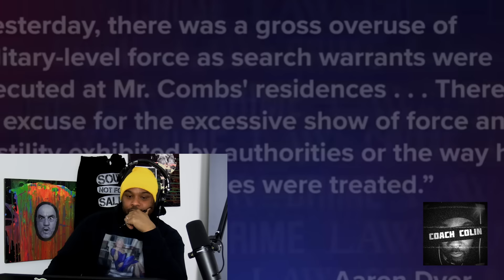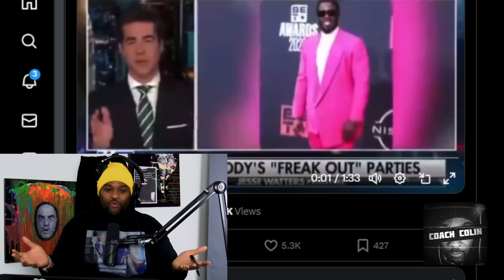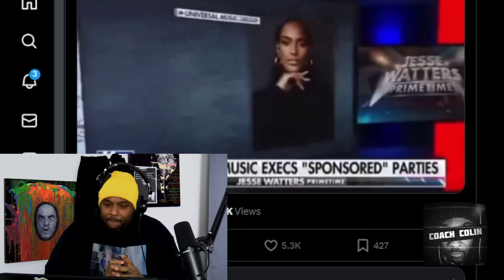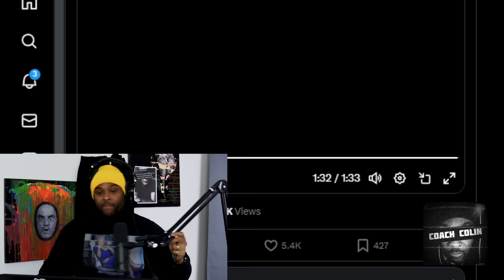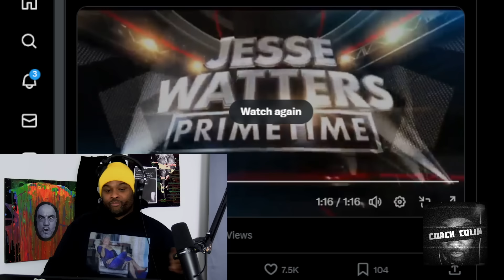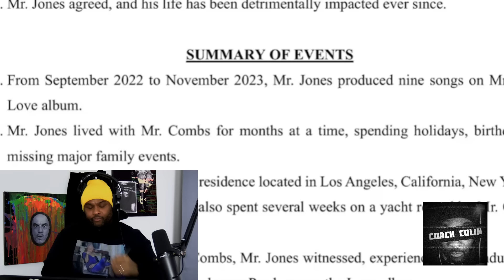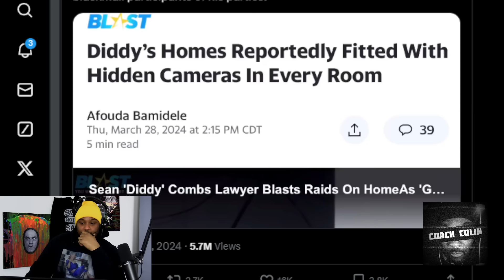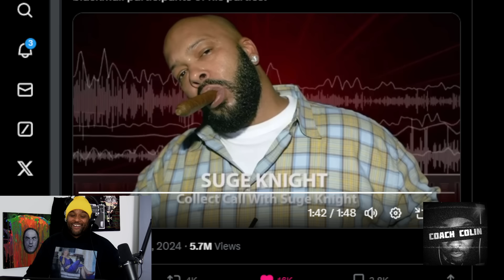Joe Rogan is Scared to Talk About The Diddy Situation but We are NOT